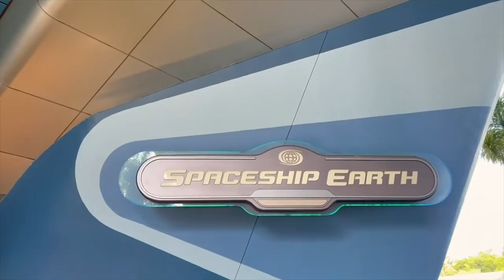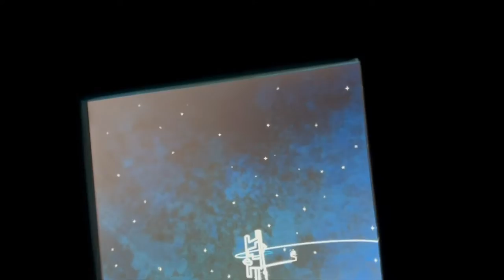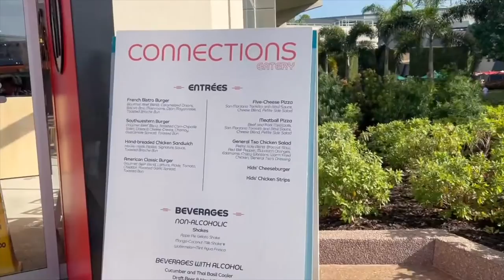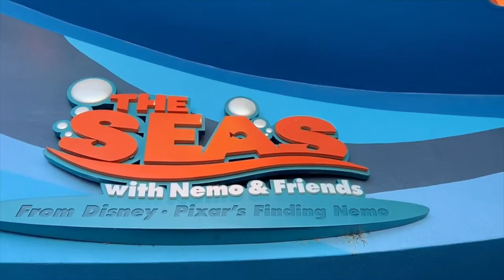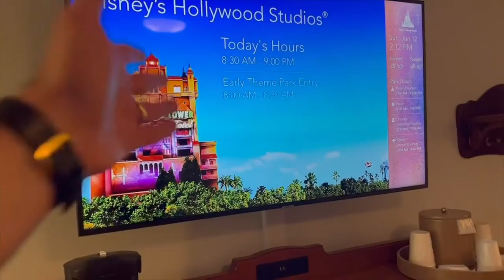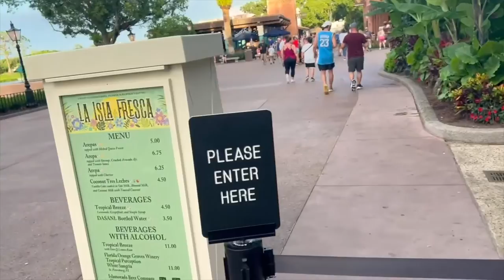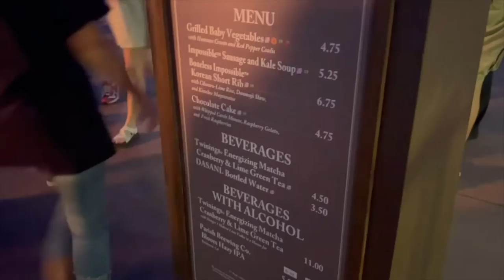That Was One Unforgettable Father Son Trip! | EPCOT & Port Orleans Riverside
The boys are back in Walt Disney World! Today they are galavanting around EPCOT. Their day begins with ride after ride. Steve and his boys join them and Peter gives his first reaction of Guardians of the Galaxy: Cosmic Rewind. Soon their Port Orleans Riverside room is ready! Heck ya! They give a room tour and go swimming before returning to the park for a stroll around World Showcase. Harmonious is the perfect end to their perfect day! What a bittersweet end. Goodbye is always hard, but we're so ready to be all together again.